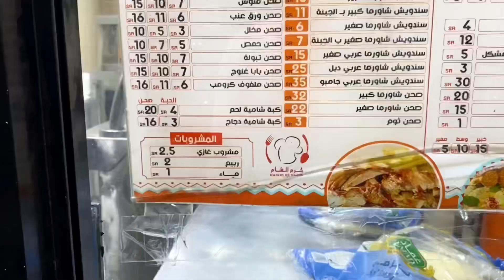Kal hum aftar me apne ustad ke taraf gay te wahn aftari ke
Or aaj hum friend ke sath shorma khane gay te ap batie kasa laga or comment me btaien ke rashid mool ke vedio aplod kre mjhe munasib nai laga ap batien